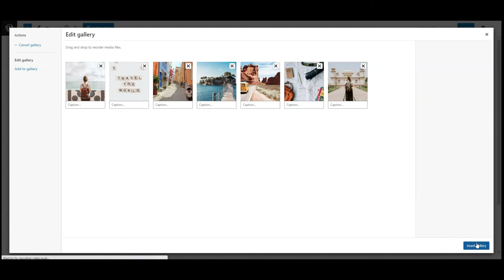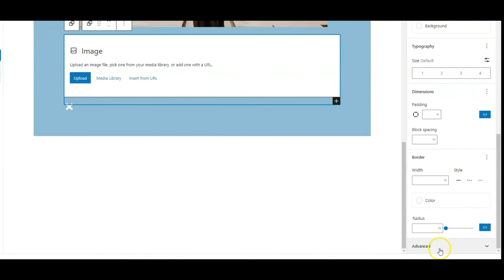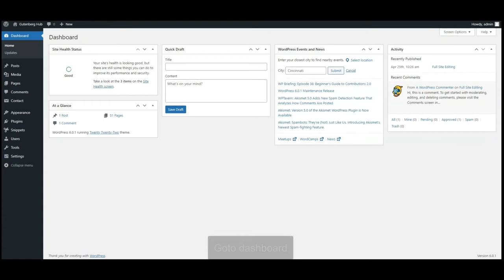Honeycomb Image Gallery with Popup in WordPress using CSS and JS | WordPress Tips and Tricks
Hey Everyone, in this tutorial, I will show you how to create Honeycomb Image Gallery in WordPress Gutenberg Editor using CSS and JS. The purpose of this tutorial is to teach you how to create the creative content design in Gutenberg using default blocks without a 3rd party block plugin.